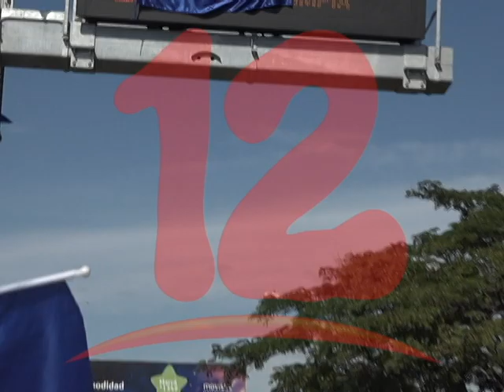Oposición tiene como reto consolidar un bloque incluyente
Máx Jerez miembro de la Alianza Universitaria Nicaragüense refiere que dentro de los resultados de las protestas cívicas iniciadas hace casi dos años está el aislamiento internacional del Gobierno de Nicaragua.